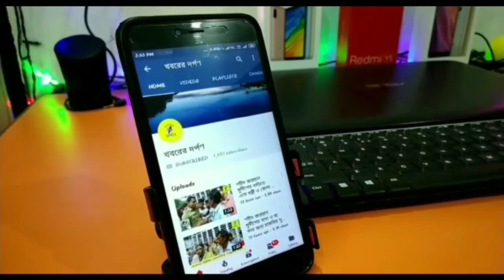নদীয়ার তেহট্ট- 2 নম্বর ব্লকের হাঁসপুকুরিয়ায় পথশ্রী প্রকল্পে রাস্তা সংস্কারের সূচনা করলেন বিধায়ক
তেহট্ট- 2 নম্বর ব্লকের হাঁসপুকুরিয়ায় পথশ্রী প্রকল্পে রাস্তা সংস্কারের সূচনা করলেন বিধায়ক। বিস্তারিত জানতে ফুল ভিডিও দেখুন
Bangla# news#palashipara#